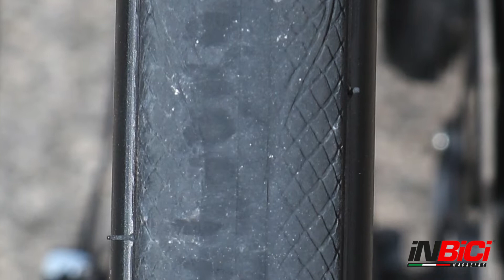Bike Test Cannondale SystemSix HiMod Dura-Ace DI2